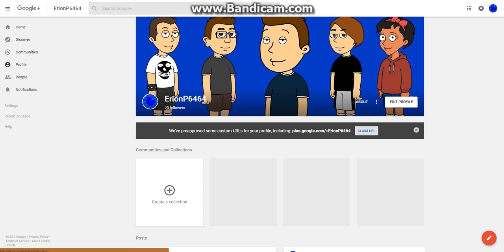My Google Plus Profile (Follow Me On Google+)